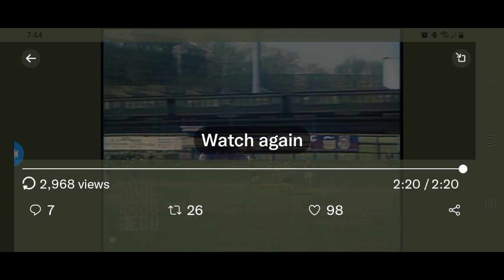Hurling in Gaelic Park New York 1934 Limerick v Galway .